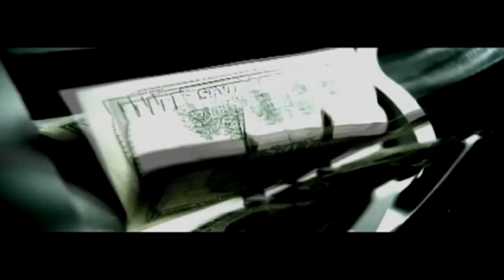50 Cent Bulletproof (Walkthrough Pt. 10) - G-Unit In The House!!! (Little Italy Mission)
50 Cent Bulletproof (Walkthrough Pt. 10) - G-Unit In The House!!! (Little Italy Mission)

Game: 50 Cent: Bulletproof
Platform: Xbox Original
Year: 2005